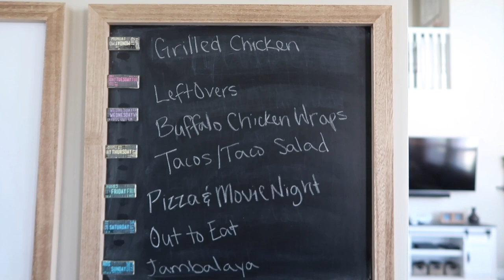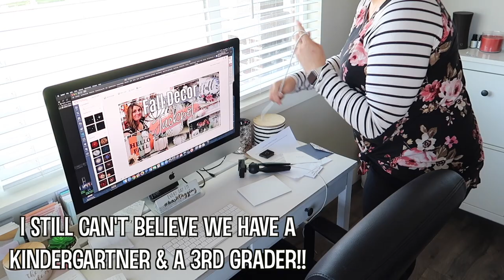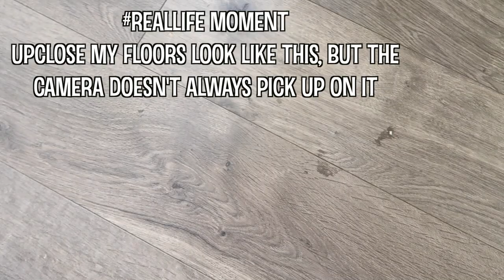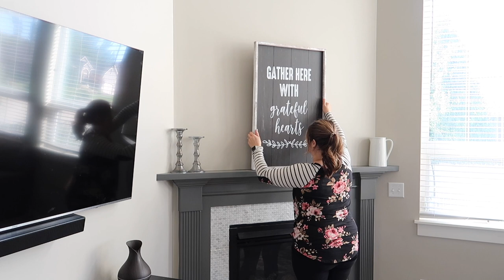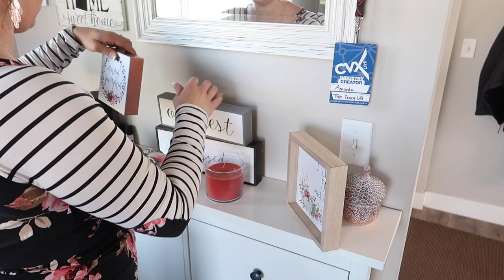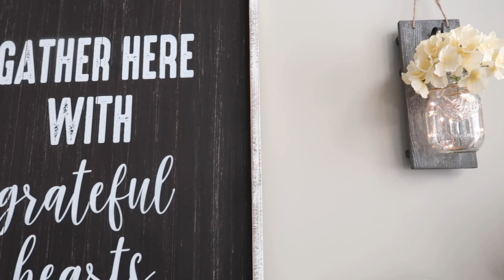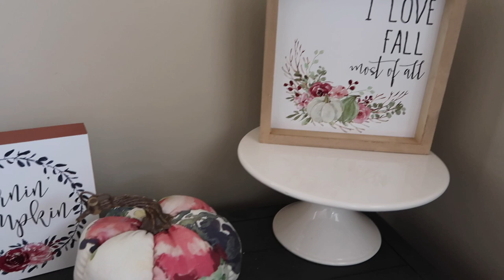FALL CLEAN AND DECORATE WITH ME 2019 :: ULTIMATE CLEAN WITH ME :: FALL SPEED CLEANING MOTIVATION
Hey family!! Welcome to my FALL Clean & Decorate With Me 2019!! I am so excited to be not only sharing lots of speed cleaning motivation, but also lots of fall decor inspiration! I hope this gives you some ideas on how to decorate your home this fall & make the season even more special! I’m so thankful for you & I hope you have an amazing day. Be sure to follow me over on Instagram @thiscrazylifevlog if you’re not already so we can connect there too!!
♥️Amanda

✨Get a FREE Bubble Up Dish Brush & Fall Grove Cleaning Set

✨Items in this video ::
• Mason Jar Wall Sconces
• Table Runner
• My Slippers

FALL DECORATE & CLEAN WITH ME 2019 :: ULTIMATE SPEED CLEANING MOTIVATION & FALL FARMHOUSE DECORATING IDEAS